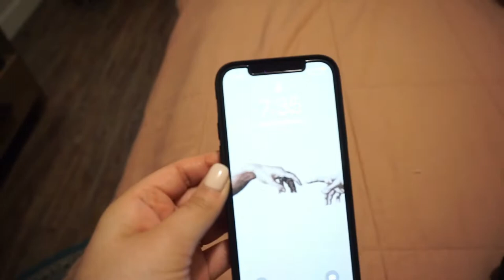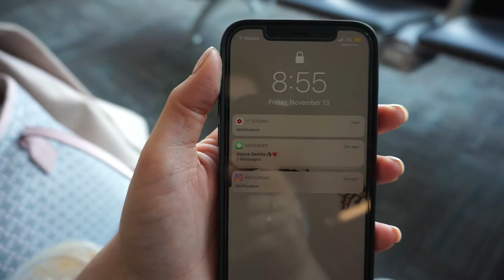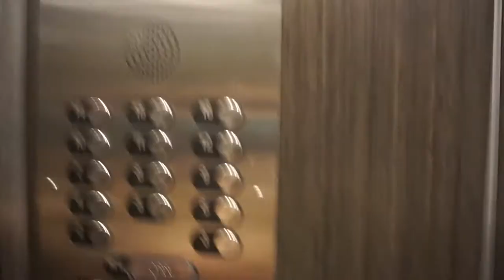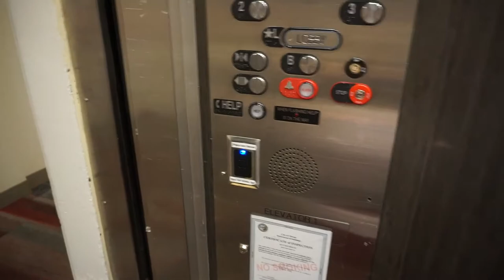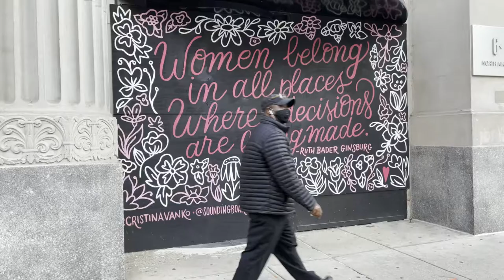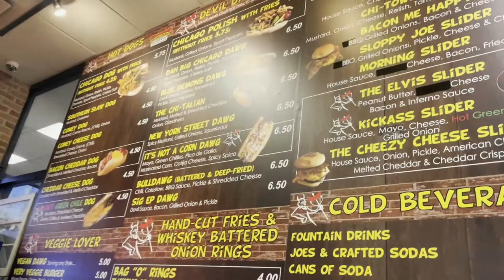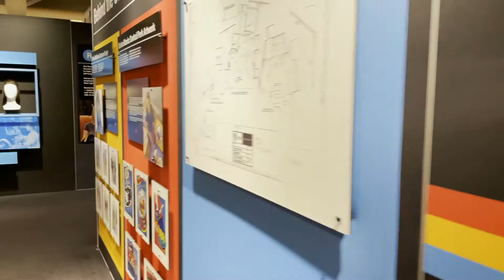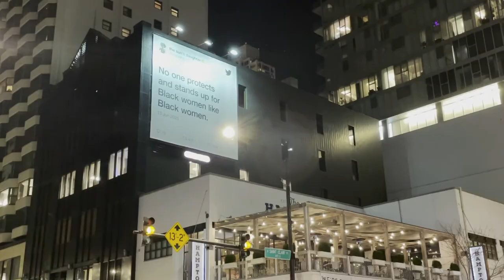VLOG | flying into Chicago, The Friend's Experience, movie set? 😬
Hello guisssse~ in today's vlog I head out to Chicago and meet with my best friend/business partner. after a morning of travel we check into our hotel wipe it down, get dressed and head out for a nice walk in the city.. I have two more days vlogged of our chicago experience so stay tuned!

Oluwatoyin “Toyin” Salau was a 19-year old black woman whose life was tragically taken by an unknown man. Salau was an avid protestor for the Black Lives Matter movement, and was also battling homelessness.

What happened:

On June 6th, Salau posted various tweets on her Twitter (@ virgingrltoyin) about a man who offered her a ride to church, but ended up molesting her instead. Salau described her location, abuser, the abuser’s apartment, and the vehicle she was in. Salau also reported the assault to the police, and gave DNA evidence. Since that day, she was reported missing.

On June 14th, it has been confirmed that Salau’s body was found on a random street.

This young girl cried for HELP and she never got it.

This petition was made to bring attention to Florida Governor Ron DeSantis and Tallahassee police department to do their job, and investigate this crime.

JUSTICE FOR TOYIN! SAY HER NAME! BLACK LIVES MATTER!!!